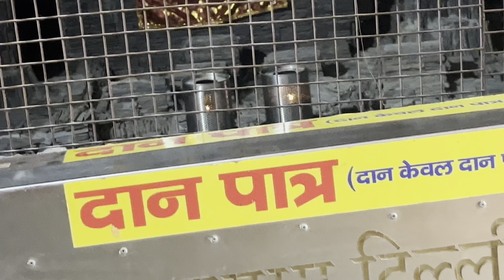Accident ho gya😓😥🙏 delhi vale khatu sayam mandir